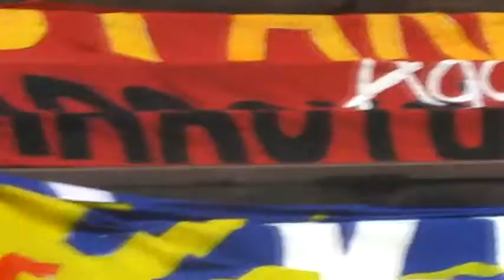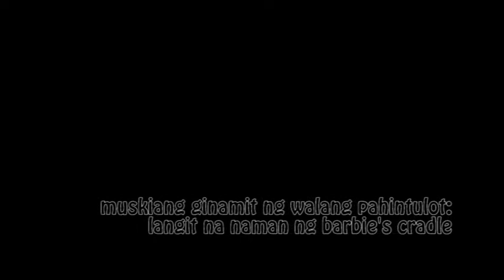Wala ng iba para sa amin (Experimental Film Class Project)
This was taken during the State of the Nation's Address by former President Gloria Macapagal Arroyo. It's my first time to join a rally and it was an enlightening experience. I also submitted this for my Experimental Film Class.

Music used (without permission):
Langit na naman by Barbie's Cradle